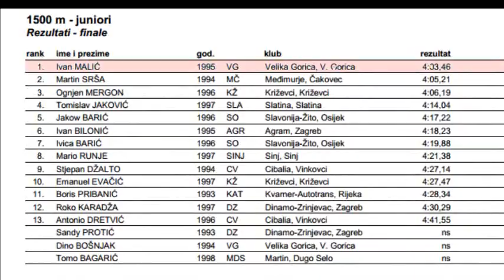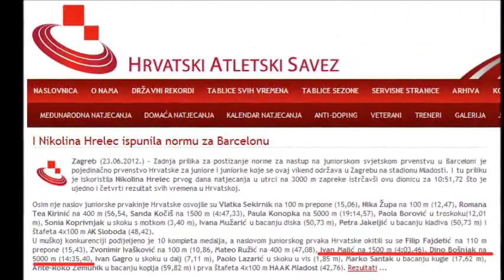Dino Bošnjak i Ivan Malić pojedinačni prvaci Hrvatske u atletici - 2012.